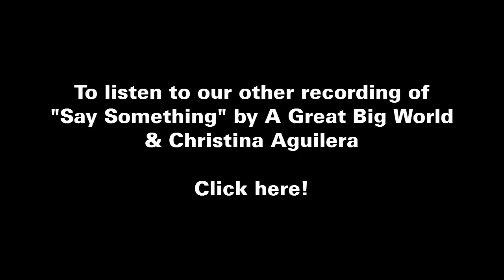Cups - Anna Kendrick cover by Demitra & Georgia Motakis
Another cover my sister and I did in the studio! We were dancing during the instrumental parts in the studio it was so much fun! And lol the part where we said "talk, oh" made it sound like "taco" so we thought that was pretty funny too xD